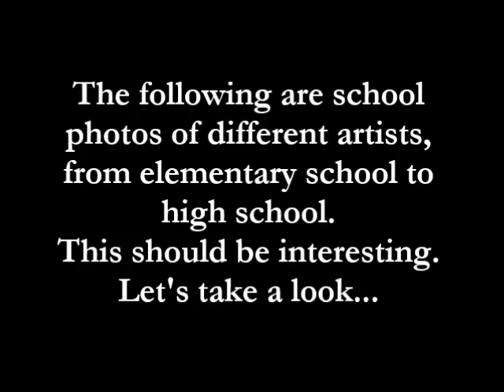RAPPER "Yearbook" PHOTOS (Take a look at 21 Rappers)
Before these artists made it big in hip hop, they were getting educated.  The following are school photos of different artists, from elementary school to high school.  This should be interesting.  Let's take a look...

- Andre 3000 (André Lauren Benjamin)
- Snoop Lion (Calvin Cordozar Broadus, Jr.)
- Tyler, The Creator (Tyler Okonma)
- The Weekend (Abel Tesfaye)
- Pharrell (Pharrell Williams)
- Nicki Minaj (Onika Tanya Maraj)
- Nelly (Cornell Iral Haynes, Jr.)
- Ludacris (Chris Bridges)
- Jay Z (Shawn Corey Carter)
- Lil Jon (Jonathan Smith)
- Lil Wayne (Dwayne Michael Carter, Jr.)
- Kid Cudi (Scott Ramon Seguro Mescudi)
- Kanye West (Kanye Omari West)
- Action Bronson (Arian Asllani)
- Eminem (Marshall Bruce Mathers III)
- Earl Sweatshirt (Thebe Neruda Kgositsile)
- DJ Khaled (Khaled bin Abdul Khaled)
- Diddy (Sean John Combs)
- Notorious B.I.G.(Christopher George Latore Wallace)
- 50 Cent (Curtis James Jackson III)
- T.I. (Clifford Joseph Harris, Jr.)

Sincerely,